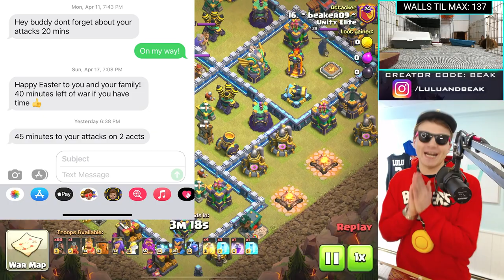60 HOGS IN WAR.... I FINALLY DID IT.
▶️ It's Clash of Clans on Beaker's Lab! I FINALLY DID THIS IN WAR... WITH A LEVEL 24 CLAN. ENJOY! ◀️

.I FINALLY DID IT. YESSSSSS